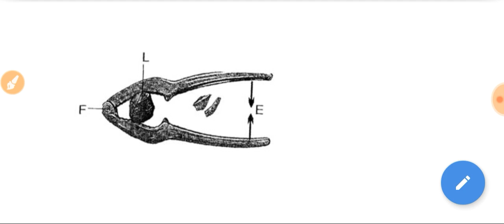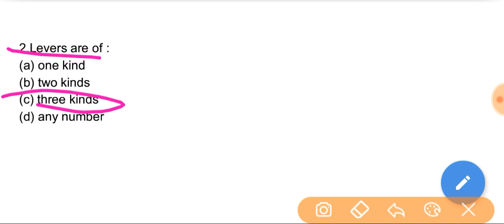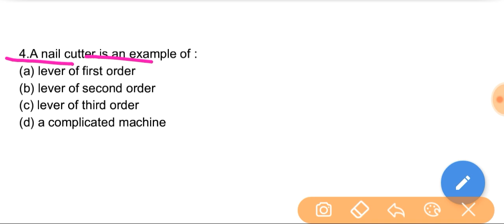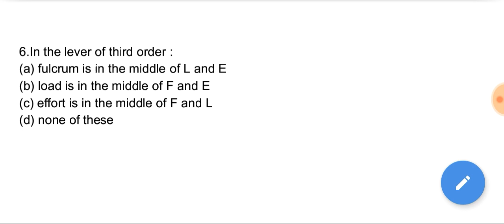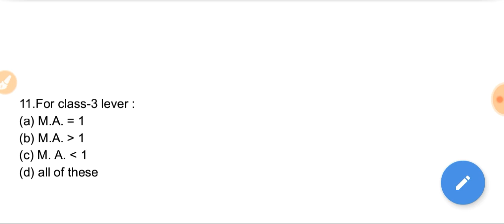Basic science and engineering questions|2nd stage RRB ALP/TECHNICIAN exam|Lever and machine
Basic science and engineering questions for 2nd Stage RRB ALP/TECHNICIAN exam,lever and machine important questions, 2nd Stage RRB locopilot exam basic science and engineering questions